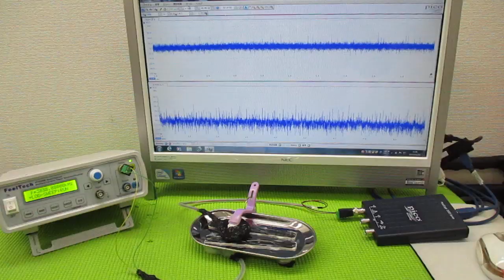オリジナル製品：超音波発振プローブを利用した超音波制御技術